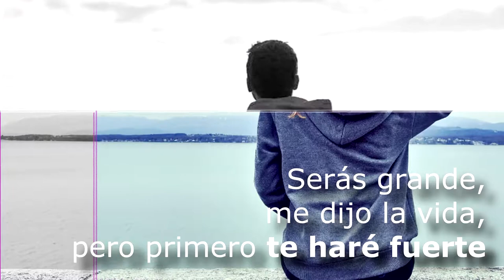¿Buscas una salida? ¿Problemas? ¿Conflictos? TOMA TUS ALAS - Por Vanessa Maneiro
Un taller que sin duda, te dará una nueva perspectiva de la vida. Inspirado en el Método Libélula.
Este 26 y 27 de octubre en Madrid - Espacio Vilarinyo. Con Vanessa Maneiro, Coach Francesa y creadora del Método Libélula - y la invitada especial Beatriz Sevila, Coach Española - Mindfulness.
Inscripciones antes del 10 de Octubre.
RESERVA YA!